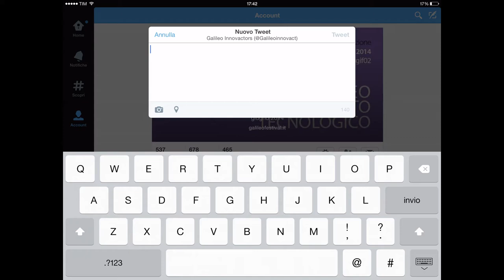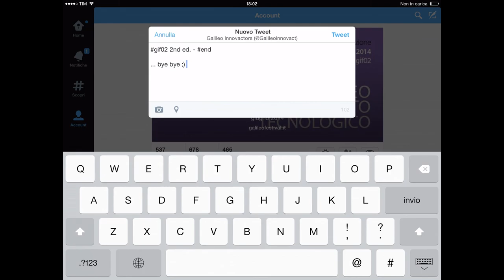Digital Shooting, Real Feelings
Galileo Innovactors' Festival - Padova, 5-6-7 giugno 2014

Featuring: VeneziePost, Fondazione CUOA, modeFinance, Poste Italiane, Tim Cook, Pieter Spinder & Knowmads, Arnaldo Camuffo, Giovanni Costa, Paolo Gubitta, Cristiano Seganfreddo, Dario Di Vico, Massimo Sideri, Roberto Siagri, Paolo Possamai, Paolo Collini, Gabriele Lucentini, Marino Niola, Maria Cristina Ferradini, Luca De Michelis, Gianmario Tondato Da Ruos, Giovanni Pomati, Luigi Rossi Luciani, Luca Barbieri, Sandro Mangiaterra, PeopleRise.

Powered by Antonio Maconi, Viviana Cattelan, Filiberto Zovico, Victoria Cebotari.

Official hashtag

Video created by Cicchetti & Colombo, music by Propellerheads.